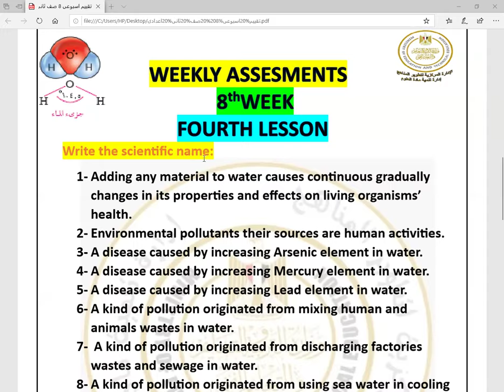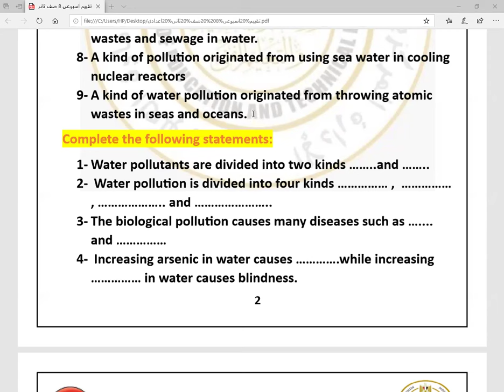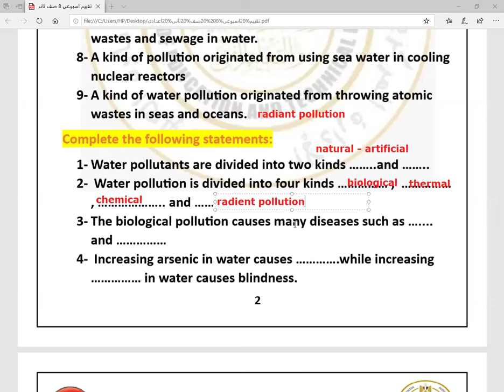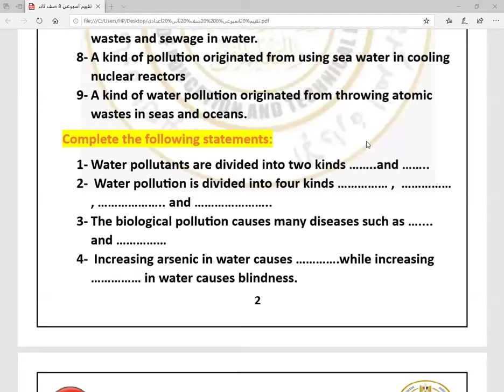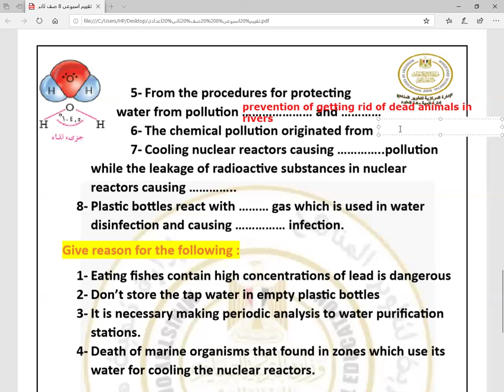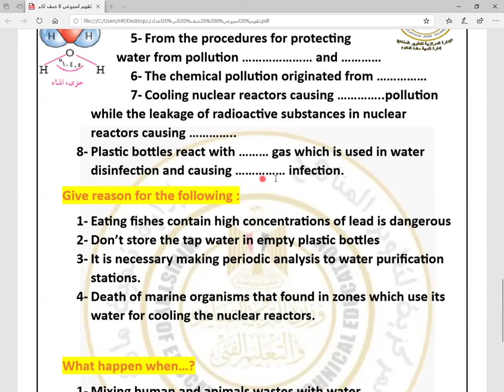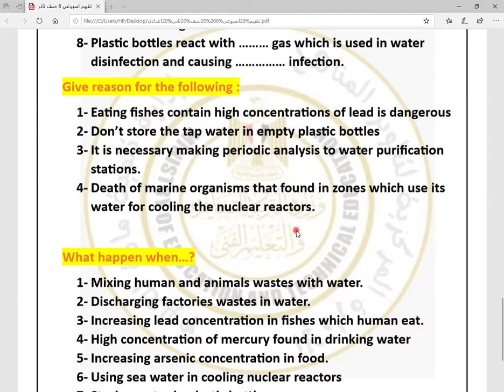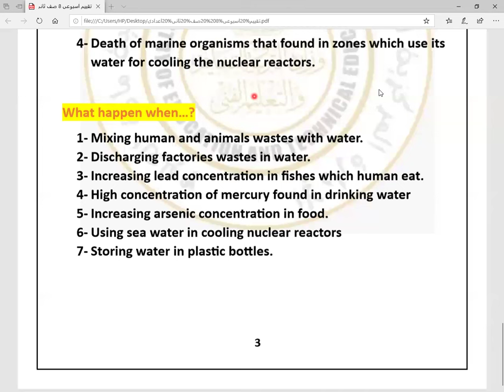ساينس الصف الثاني الاعدادي الترم الاول حل اسئله التقييم الاسبوعي رقم 8